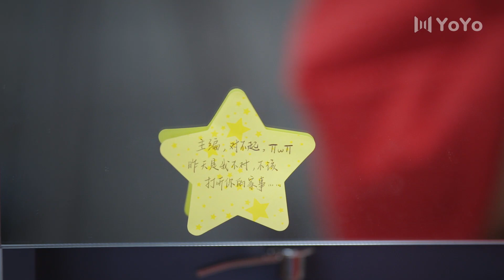【Sub Español】¡Tu disculpa me conmovió!¡Trailer! Count Your Lucky Stars Ep11-1 | 我好喜欢你💗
💬Resumen de la trama：El editor elegante Lu Xingcheng（Jerry Yan） tiene una personalidad altanera y una lengua afilada. En el mundo de la moda, es una figura legendaria y famosa por tener suerte. Tong Xiaoyou（Shen Yue） es una diseñadora desconocida que no tiene suerte en todo lo que hace. Un accidente hace que se intercambien sus suertes y que sus vidas den un giro drástico. Cuando Tong Xiaoyou conoce a Lu Xingcheng, poco a poco se entera de su pasado oculto y descubre a un hombre que anhela a la familia a pesar de su fachada arrogante. Tong Xiaoyou quiere ayudar a su ídolo a regresar a su antigua gloria, pero sus tendencias egoístas pueden ser difíciles de manejar.